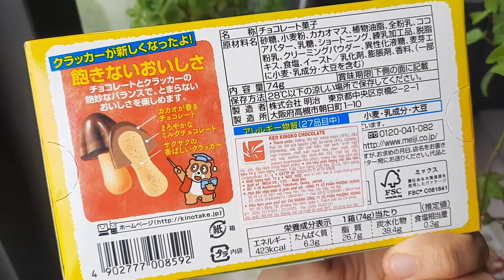Free ship- CHOCOLATE KINOKO 74G NẤM SX NHẬT BẢN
Miễn phí ship khi đặt hàng shop Bingo

CHOCOLATE KINOKO 74G NẤM SX NHẬT BẢN

Tên sản phẩm Kẹo Kinoko Chocolate
Xuất xứ Nhật Bản
Khối lượng tịnh 74g/hộp
Hướng dẫn sử dụng Dùng ăn trực tiếp
Thông tin cảnh báo Hãy ăn sô cô la ngay sau khi mở nắp. nếu sô cô la bị thay đổi nhiệt độ đột ngột do mềm bởi nhiệt độ cao và rắn bởi nhiệt độ thấp, có khả năng là sô cô la sẽ chuyển sang màu trắng. Điều này không ảnh hưởng đối với cơ thể khi ăn, nhưng hương vị sẽ kém ngon.
Bảo quản Sản phẩm phải được để nơi khô  mát, thoáng mát với nhiệt độ dưới 28 độ C
Thành phần Xem trên nhãn sản phẩM

Kẹo Kinoko Chocolate được nhập khẩu chính hãng từ Nhật Bản. Không chỉ thiết kế hình cây nấm rất dễ thương kẹo có hương socola và sữa thơm ngon, hấp dẫn sẽ mang lại cho bạn những phút giải trí và thưởng thức kẹo thật tuyệt vời bên cạnh bạn bè, người thân.

Kẹo Kinoko Chocolate Meiji không chứa hóa chất hay chất bảo quản, đảm bảo an toàn cho sức khỏe người dùng.

Sản phẩm được sản xuất trên dây chuyền khép kín, đáp ứng tiêu chuẩn chất lượng cao, đóng hộp nhỏ gọn, tiện dụng.